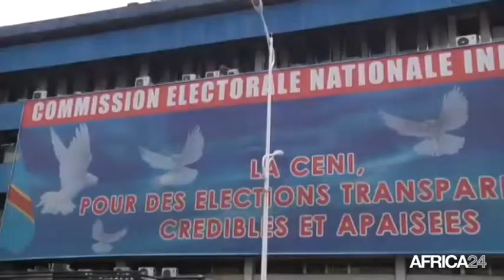Rd congo, DÉCLARATION COMMUNE DE L'OPPOSITION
Politique, L'opposition craint un coup de force du pouvoir